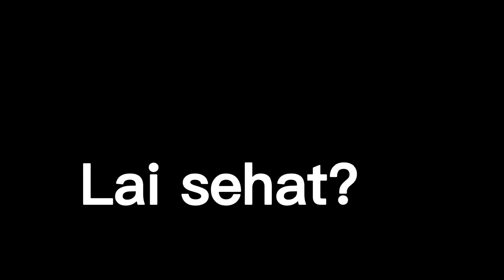BUNI GARAK oleh Komunitas Marakik Aso di Pembukaan MTQ IV Batipuh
Pertunjukan Buni Garak merupakan perpaduan beberapa kesenian dan tradisi Minang yang dikemas oleh Komunitas Marakik Aso asal Jorong Batang Gadih. Ditampilkan pada acara Pembukaan MTQ VI Tingkat Kecamatan Batipuh di Lapangan Balai Gadang Nagari Batipuah Baruah Kabupaten Tanah Datar Sumatera Barat Indonesia